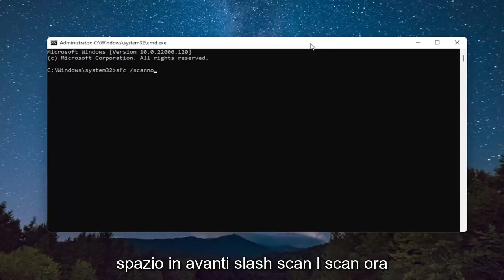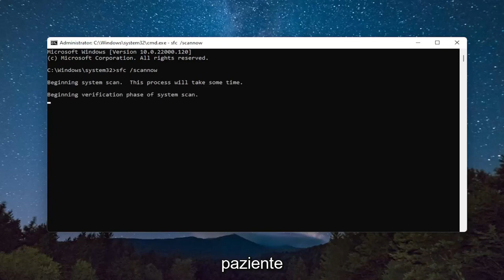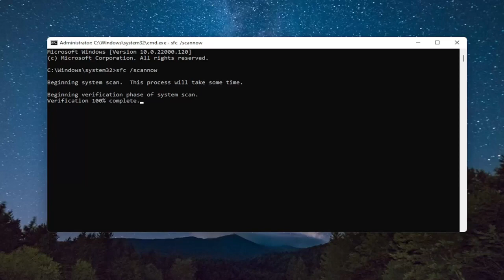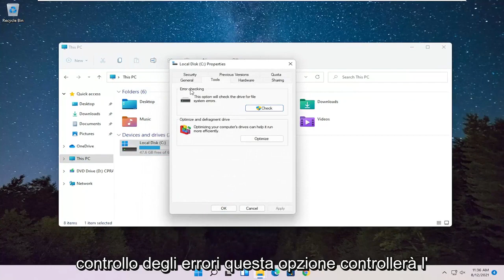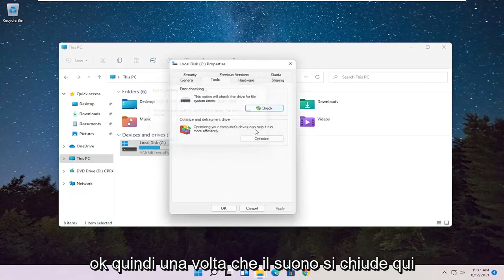come risolvere il problema del menù Start su Windows 11 che non funziona o non si apre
A quanto pare, il menu Start è molto incline a rompersi su Windows 11. Passando con il mouse sull'icona Start, viene visualizzato il suggerimento, ma quando si fa clic su di esso non accade nulla prima che alla fine, tutte le icone della barra delle applicazioni scompaiano temporaneamente (come explorer .exe viene riavviato)

Il menu Start di Windows 11 è sicuramente una revisione rispetto a quello vecchio di Windows 11. Come puoi vedere in questa recensione dettagliata della build di Windows 11, ci sono alcune modifiche degne di nota apportate al tavolo.

Tuttavia, alcuni potrebbero dover affrontare alcuni problemi; più comunemente, le persone hanno riferito che proprio il menu Start si interrompe improvvisamente, non risponde o si blocca.

Fortunatamente, questi sono solo bug casuali, che possono essere risolti con facilità. Quindi, non devi essere un esperto per risolvere questo fastidioso problema.

Problemi affrontati in questo tutorial:
il menu di avvio non apre la correzione di Windows 11
Windows 11 non apre il menu di avvio
il menu di avvio non si apre Windows 11
menu di avvio che non si apre
menu di avvio non aperto in Windows 11
menu di avvio che non apre le app
menu di avvio che non si apre con il mouse
menu di avvio che non apre Windows 11
il menu di avvio non si apre dopo l'aggiornamento
menu di avvio che non si apre in Windows
menu di avvio che non si apre in Windows 11
il menu di avvio di Windows 11 non si apre
il menu di avvio di win 11 non si apre
tasto Windows che non apre il menu di avvio